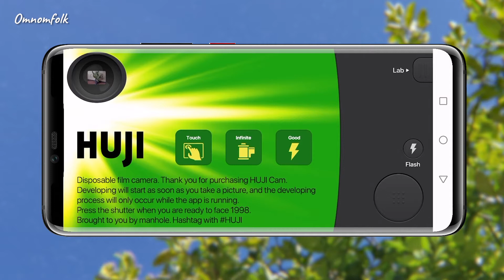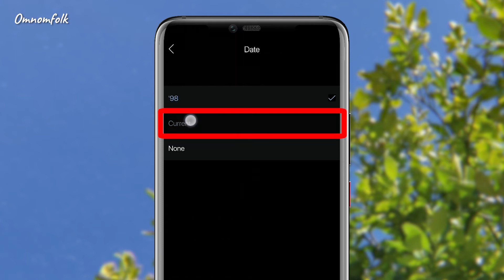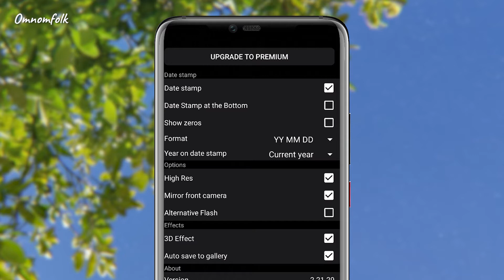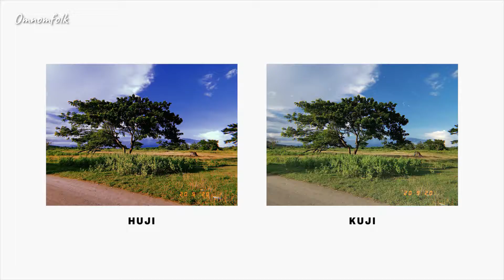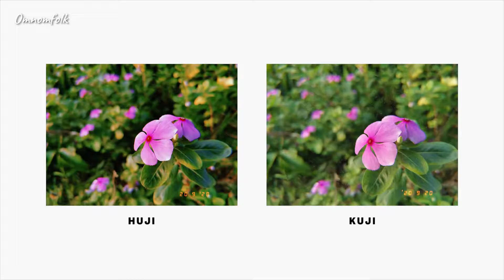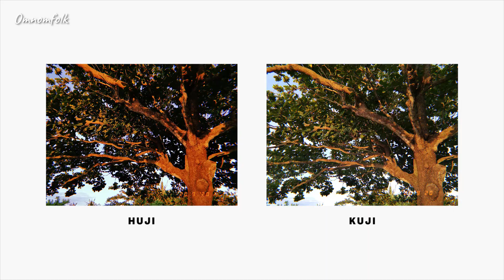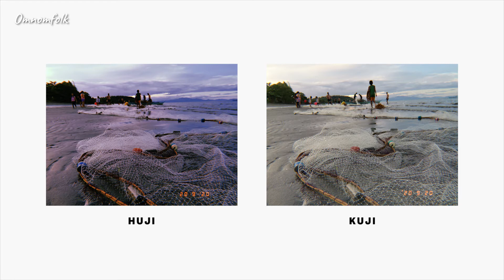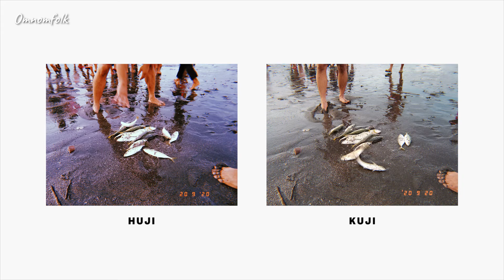(Better Than Gudak!) HUJI VS KUJI Best Disposable Camera App! + Tutorial How To Use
FACT: Gudak is NOT the best disposable camera app. In this video, I compare Huji Cam (my current fave) with Kuji Cam, a similar app with 10M+ downloads and a rating of 4.3/5 on Google Play Store. The results were amazing! Watch until the end so you'll know what I'm talking about!

At the time of recording, my city had very few cases of COVID-19. Fisherfolk communities were safe.

📷 CAMERA
Huawei Mate 20 Pro. Yes, it's just a phone camera. No quality enhancement after.

⚡ SOUND EFFECTS
Minolta X700 b Franq via freesound.org

📝 CREATOR'S NOTES
This is the best video I've produced technique-ally. I'm glad I took the extra 6 hours to polish everything. I'm very proud of this output. I avoided doing voiceovers for a long while, partly because it's tedious to record. I've had to wait until everyone is asleep, and then I have to pause when a dog barks, cicadas chirp, or a lizard tuts. This is the struggle of recording a voiceover in the countryside.